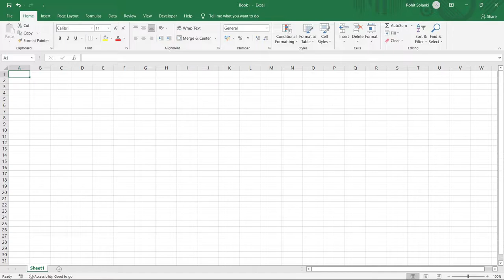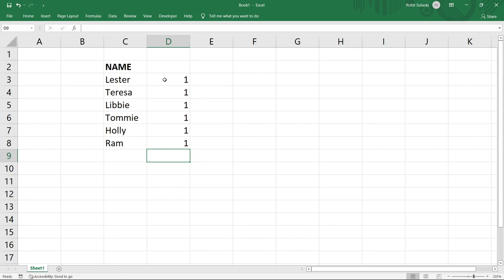How to Delete Duplicate as well as Original value in Excel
About Video - Fed up with duplicate values in your Excel data? This quick tutorial will reveal the simple steps to delete duplicates while retaining the original values. It's a game-changer for data cleanup!

You'll discover:
➟ How to quickly identify and highlight duplicate values.
➟ Techniques for removing duplicates and preserving the original data.
➟ Tips for customizing your duplicate removal process.

Get your data in top shape with Excel! Watch this tutorial now and master the art of eliminating duplicates.